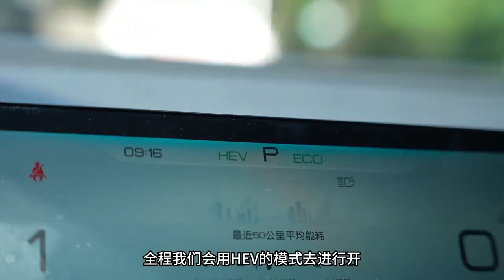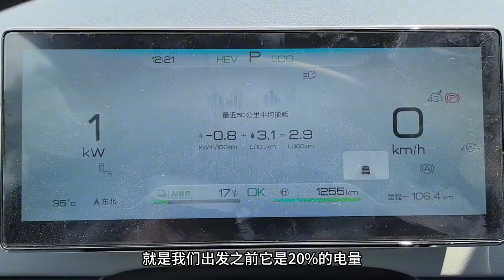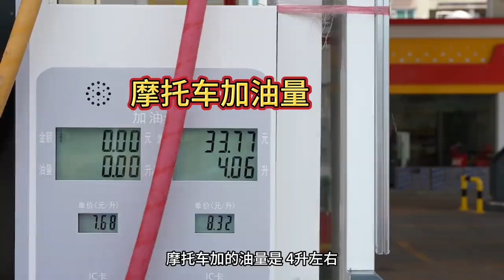11.28万元起，海狮05 DM i油耗竟然能开到3L！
11.28万元起，海狮05 DM i油耗竟然能开到3L！